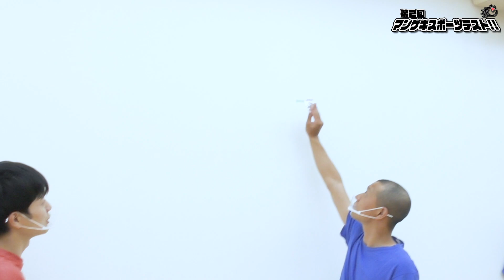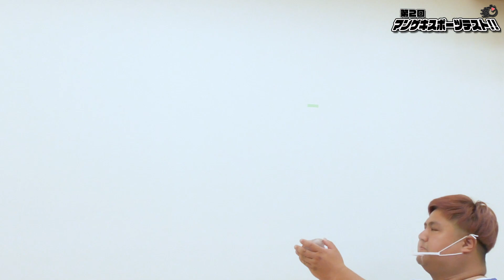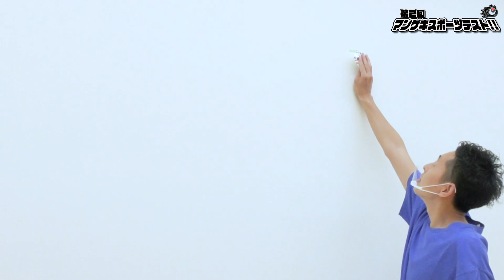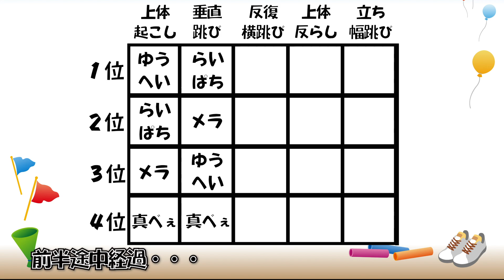【前編】第2回マンゲキスポーツ大会～同年代芸人でガチで勝負してみた～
検温・消毒の義務化や換気の徹底など感染拡大の防止対策に取り組んだ上で撮影を行なっております。

同年代芸人でスポーツテストやってみた！！
今回は運動神経抜群のあの芸人が・・・・・！！！！

第一回見てない方はこちらから！
■第一回スポーツテスト